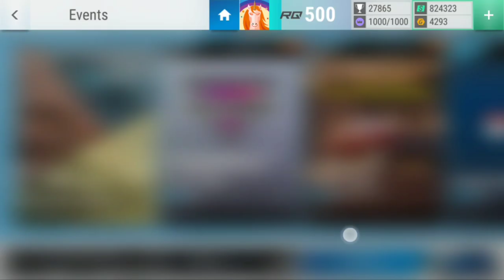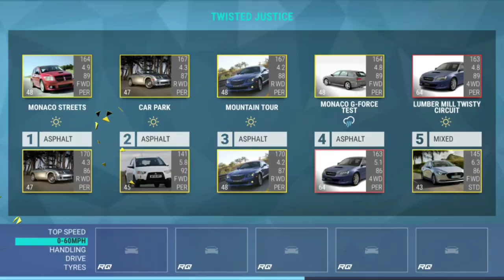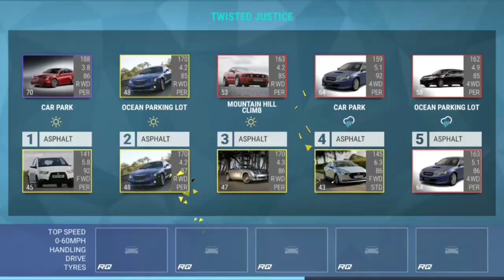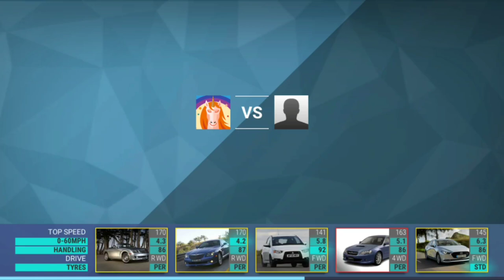Top Drives Events: Off To The Old Saloon